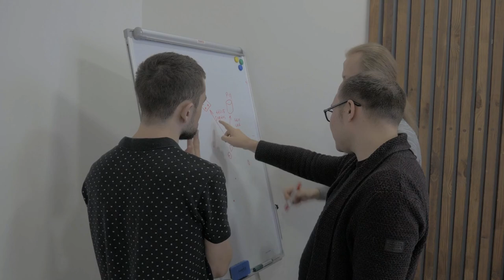Cybersecurity Awareness Month - Administrative Security Controls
In this video, we dive deeper into the world of administrative controls after previously covering physical controls. Administrative controls are the policies, procedures, and guidelines that organizations put in place to ensure security is a team effort. These controls help shape the rules employees must follow to protect sensitive data and maintain security standards across the company.

We’ll cover several key examples of administrative controls, such as security policies that enforce password strength, access control policies that manage who can access specific systems or information, and regular cybersecurity awareness training to keep employees informed about potential threats like phishing and ransomware.

If you're interested in building a solid security culture in your organization, administrative controls are crucial.

- Ring Cameras
- Fireproof Safes
- Infrared Security Camera